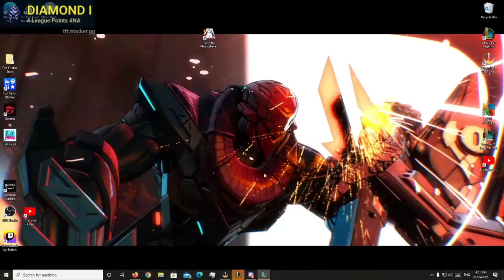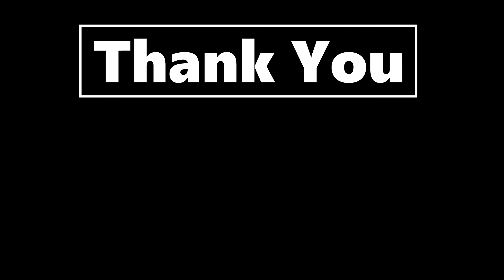9 Redeemed Kayle Comp? | Teamfight Tactics | TFT Set 5 comps | 聯盟戰棋 | Reckoning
This is part of my TFT comps / guides / game plays record of my journey playing TFT Set 5